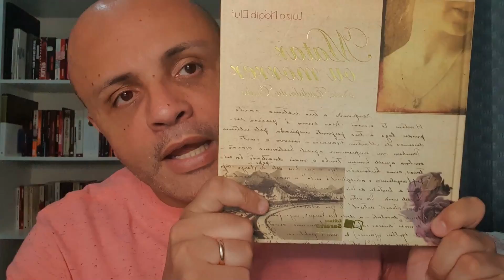Livro Matar ou Morrer - O caso Euclides da Cunha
Uma história do trágico fim do escritor Euclides da Cunha.